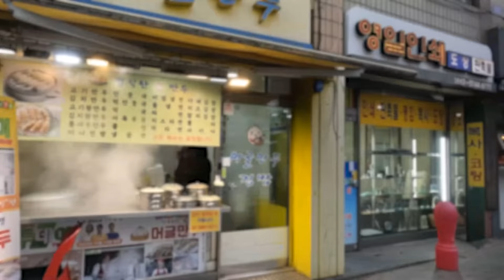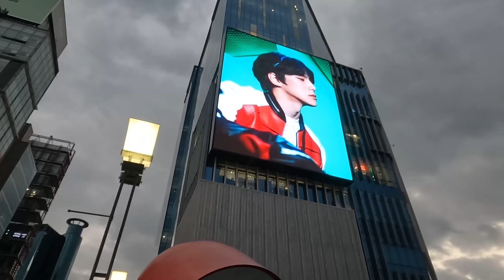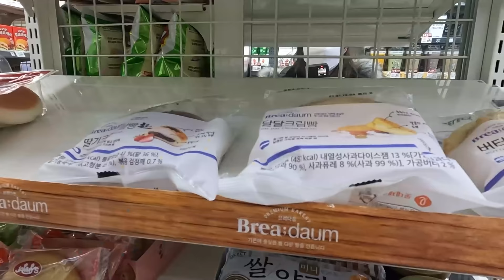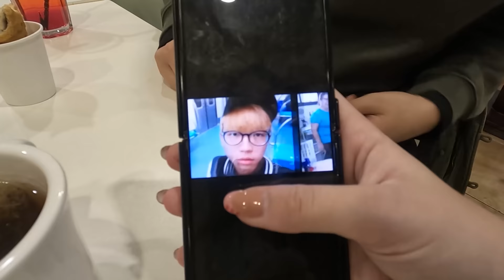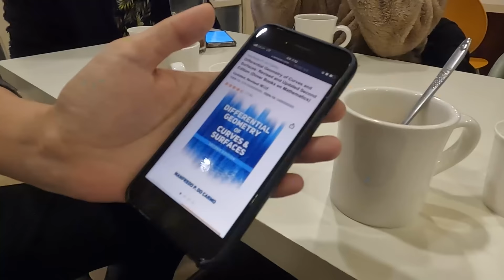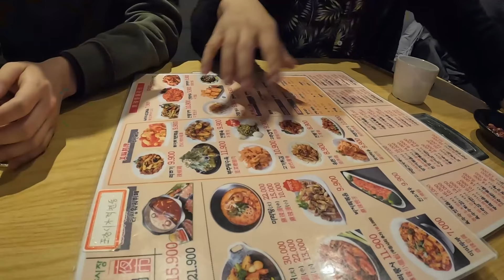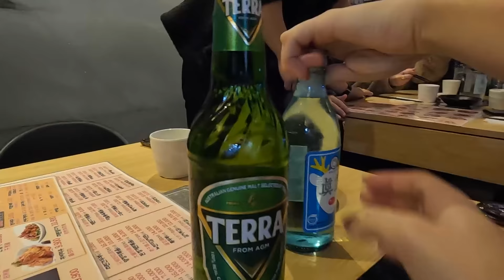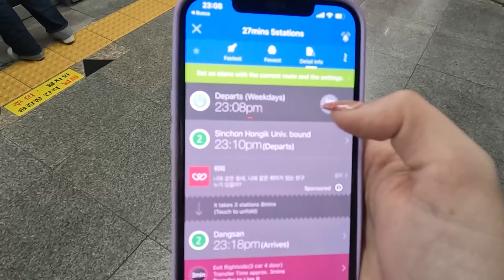🙋🏻‍♂️ ROLÊ e SOJU com meu amigo coreano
Filmei esse vídeo antes de ter me mudado! Desculpa a confusão na timeline 😭 Nesse vídeo reencontrei meu amigo coreano e passeamos no bairro de Sinchon!

-- Instagram dos meus amigos: @0_0virus @letisseoul

❤️ Obrigada aos membros!
Alinee
Amanda gabie
Ana Santos
Analice Ferreira
ander_pudin
angela monteiro
Anna Casimiro
Clarissa Sorato
Cyntia Bender
Dani Dino
Decoh Carvalho
Diana
EduhJudes
Elide Pinheiro
Elmo Jr
Emilly Silva Brazil
Emy
Ester Silva Santos
Fran
Francieli 🌹
Francisco Almeida
gabriel neves
Gabriela Nicolodi
Helder Orlando de Souza
Heloisa Cristina
Ingrid Lourenço
Isadora Matos
João Alberto Frota Neves
Joselene Tavares
Josimary Nunes de Lima
Keyla Coelho
L L
Laura Rodrigues
Liam
Loren Cássia
Luana Santos
Lucas Henrique
Lucas Novais
Lüüh Medeiros
madu
Mariama Potasio
Mariana Braga
Marisa Maria de Santana Neves
Mavi
May Gomez
Patricia Farias
Rebeca Alves
suquinhass
tatiana oliveira
Thamires Faria
Tharyn Kishi
This and that but make it makeup
Tsukiny Lee
Vanessa Vanti
Victória Fonsêca
Viviane Sylos
Weny
Wesley Fernandes
셀리 말 | Celimar
카와니Kawany